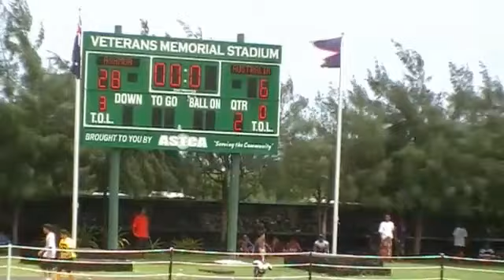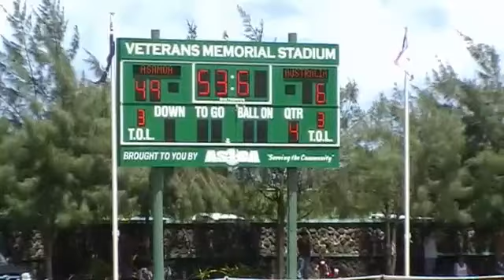Australia v American Samoa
Gridiron Australia Juniors v American Samoa 1st January 2010 in American Samoa. The first game ever played between the two countries.